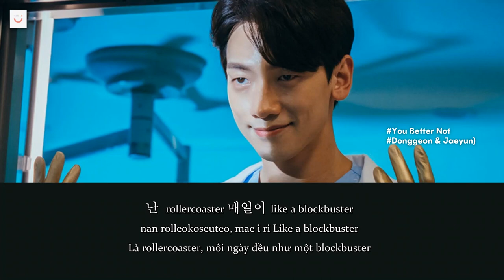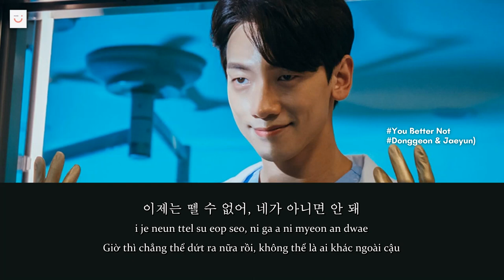[Vietsub - Hangul - Easy Lyrics] You Better Not - Dong Geon & Jae Yoon (TO1) | Ghost Doctor OST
Song Details:
Artist : Dong Geon & Jae Yoon (TO1)
Title : You Better Not
Album : Ghost Doctor OST - Part 4